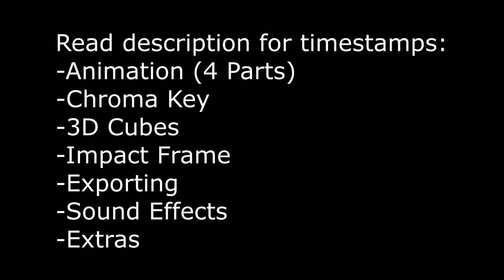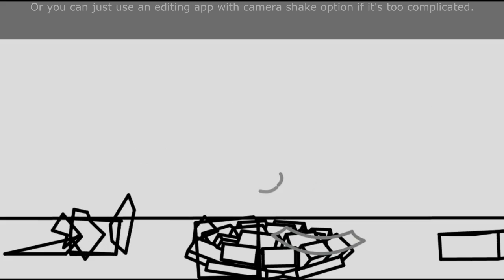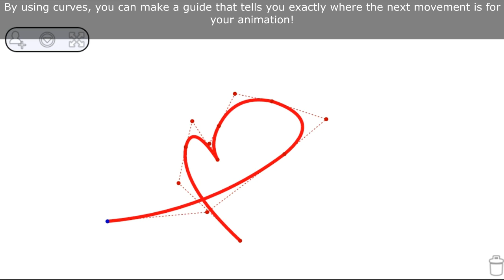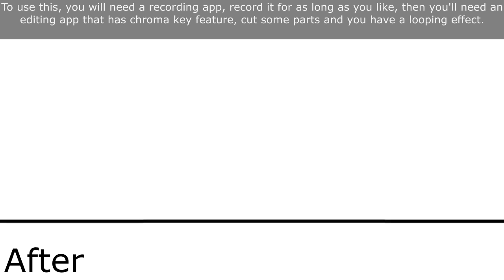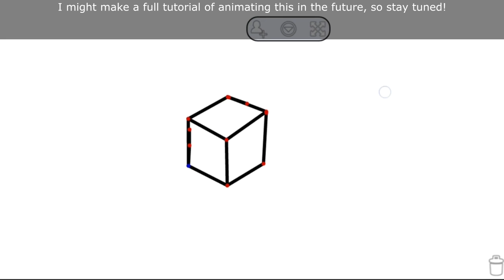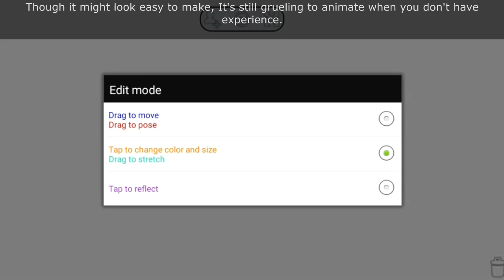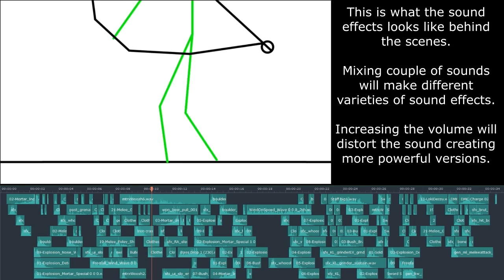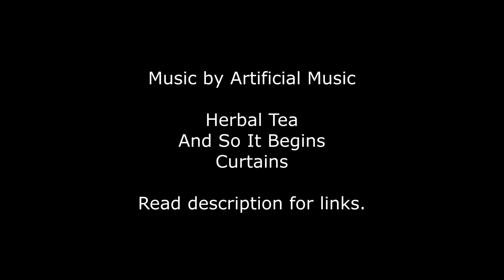Weapon Utilization Collab Entry - Behind the Scenes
Thank you for reading the description. As you can see, I am not dead. First of all, This video was supposed to be uploaded not long after the collab was published, but I got lazy sorry, I doubt this video won't even be useful anymore. Second, the title has 2,000+ subs even though I have more than that is because it's reserved for the next subs special maybe.

Questions that might be asked:
How to make gray color? - Older versions of Stick Fighter, preferably 4.0.
How do you zoom in and out? - Magnification gestures, you can't miss it!
How to make smoke effect? - I forgot about it, might make a tutorial later.
How to get Stick Fighter 4.0? - Only apks are available, search it on Google.
When will 3D cubes full tutorial be posted? - Maybe if someone asked to.
Are you gonna animate again? - Yeah, but not right now.

Timestamps:
0:00 - Intro
0:10 - Animation part 1: Camera shake effect
1:07 - Animation part 2: Smooth movements (guides)
2:34 - Animation part 3: Complicated removing
3:21 - Animation part 4: Secondary Action
3:31 - Chroma key
4:18 - 3D cubes
6:50 - Impact frame
7:43 - Exporting
8:28 - Sound Effects
9:22 - Extras

Shout out to:
qvuor - He made the filled impact frame figure
Blood9 BlackSkull - The cool guy
Blackstaff - The host
Tofecaduc - The service
Limey - He's the one who made the Glaive weapon figure (I forgot to add you on the video sorry).

Applications used:
-Stick Fighter 4.0 (Animation)
-AZ Screen Recorder (Recording)
-Movavi Video Editor (Editing)

It's kind of dead, But I'm posting references there sometimes.

I really hoped that you find this video useful.